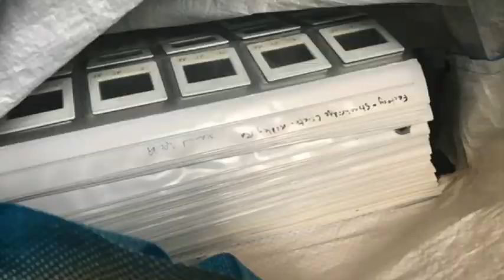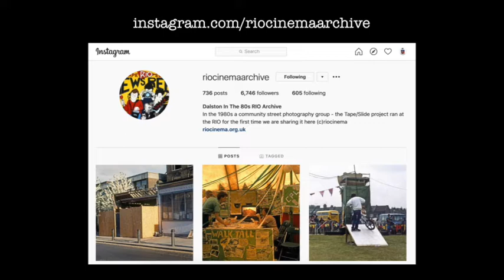The Rio Cinema Tape/Slide Newsreel Group - Reporting Stoke Newington in the 1980s / Alan Denney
Presented at the 13th Stoke Newington History Talks event, March 2nd 2020.